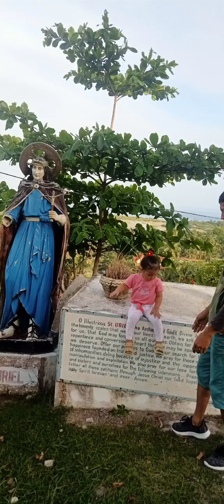ENJOYING the View